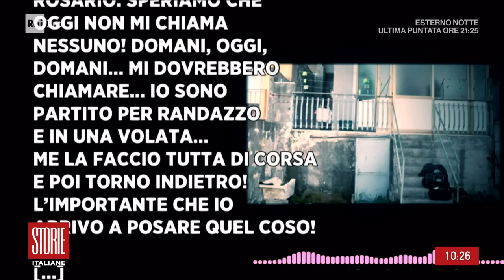La misteriosa scomparsa di Agata Scuto - Storie italiane - 17/11/2022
- Nuova udienza per l'omicidio della giovane Agata. In aula la testimonianza di chi ha fatto riaprire le indagini, forse la ragazza era incinta dell'imputato.